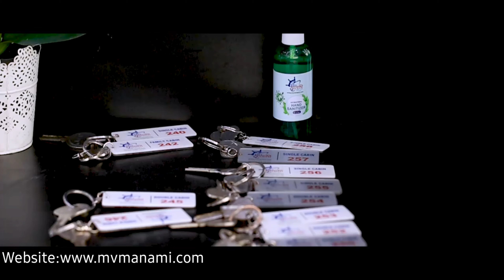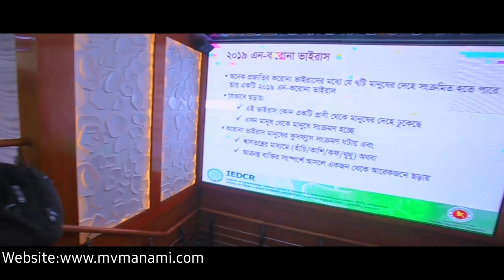যাত্রীদের জন্যে সর্বোচ্চ ও সেরা স্বাস্থ্য সুরক্ষার ব্যবস্থা নিয়েছে এম ভি মানামী | Mv Manami Launch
যাত্রীদের জন্যে সেরা ও সর্বোচ্চ স্বাস্থ্যবিধির ব্যবস্থা নিয়েছে এম ভি মানামী কর্তৃপক্ষ। ভাইরাসের সংক্রমণ নিয়ন্ত্রণ রাখতে নিম্নলিখিত সতর্কতা গ্রহণ করেছে এম ভি মানামী:-

যাত্রীদের সুরক্ষা ব্যবস্থা :
 ১. লঞ্চের প্রবেশমুখে VIROL-OXY স্প্রে টানেল ব্যবহার
 ২. স্টাফদের দ্বারা থার্মাল থার্মোমিটারের মাধ্যমে তাপমাত্রা পরীক্ষা করা
 ৩. লঞ্চে প্রবেশের সময় হাতে হ্যান্ড স্যানিটাইজার স্প্রে করা
৪. ডেকে ৬টি হাত ধোয়ার বেসিন সংযুক্ত করা হয়েছে
৫. প্রতিবার ভ্রমণের আগে সম্পুর্ণ ডেক এবং ফ্লোর জীবাণুনাশক স্প্রে করা হবে
৬. সামাজিক দূরত্ব নিশ্চিতকরণে পোল এবং কর্ডের মাধ্যমে পৃথক পৃথক ঘুমানোর স্থান নির্দিষ্ট করা হয়েছে। প্রয়োজনবোধে আমাদের সিকিউরিটি এবং অন্যান্য স্টাফদের দ্বারা পরিবার বা গ্রুপ যাত্রীদের জন্য আলাদাভাবে একসাথে জায়গার ব্যবস্থা করে দেওয়া হবে।

 কেবিন যাত্রীদের জন্য:
 ৭. প্রতিটি কেবিনে ডিসপোজেবল পেপার গ্লাস সরবরাহ
 ৮. যাত্রীরা কেবিনে প্রবেশের আগে কেবিন ও প্যাসেঞ্জার ওয়াশরুমগুলো ডিসইনফেক্ট্যান্ট ফগ মেশিন ব্যবহার করে কেবিন জীবাণুমুক্তকরণ করা হবে
 ৯. কেবিন ক্রু জীবাণুনাশক স্প্রে ব্যবহার করে দরজার হ্যান্ডেল এবং রুম কী হোল্ডারগুলো মুছবেন
১০. প্রতি যাত্রায় ওয়াশড ও কভারড বেডশিট, পিলো কভার এবং প্লাস্টিক র‍্যাপড পিলো সরবরাহ করা হবে
 ১১. ২য় এবং তৃতীয় তলার করিডোরগুলোতে সেন্সরযুক্ত হ্যান্ড স্যানিটাইজিং স্প্রে বুথ সংযুক্ত করা
১২. ক্লিং ফিল্ম দ্বারা কভার করে খাবার পরিবেশন

 কর্মীদের জন্য:
১৩. সকল কেরানিদের কাউন্টারগুলো এক্রাইলিক শিল্ড দিয়ে সুরক্ষিত করা হয়েছে।
১৪. মূল দ্বায়িত্বে থাকা স্টাফ সম্পুর্ণ পিপিই পরবেন
১৫. অন্যান্য কেবিন ক্রু স্টাফরা গ্লাভস, মাস্ক এবং ভাইজর/ফেইস শিল্ড পরবেন।

 অন্যান্য ব্যবস্থা:
১৬. স্পিকারে নিরবিচ্ছিন্নভবে সুরক্ষা এবং সামাজিক দূরত্বের জন্য ঘোষণা করে সতর্ক করা
১৭. আমাদের ডিসপ্লে স্ক্রিনে করোনা ভাইরাস প্রতিরোধ ও সচেতনতায় আইইডিসিআর থেকে প্রাপ্ত তথ্য ও স্বাস্থ্যবিধি ভিডিও-স্লাইড আকারে প্রদর্শন করা

এছাড়াও ফায়ার এলার্ম, ফায়ার ব্ল্যাংকেট, ফায়ার ইমারজেন্সি ব্যাক-আপ লাইট, আরো বেশি অগ্নিনির্বাপক সংযোজন,জরুরী প্রস্থানের পথ চিহ্নিত করে ফায়ার সিকিউরিটি ব্যবস্থা আরো আপগ্রেড করা হয়েছে।

এম ভি মানামীর সাথে আপনার যাত্রা নিরাপদ হোক। সতর্ক থাকুন, স্বাস্থ্যবিধি মেনে চলুন।

🔴এম ভি মানামীতে কেবিন বুকিং ও ভ্রমন সংক্রান্ত তথ্য জানতে যোগাযোগ করুন:-

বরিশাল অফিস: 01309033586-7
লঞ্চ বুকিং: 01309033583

⚠This Video is Copyrighted by:Mv Manami Management